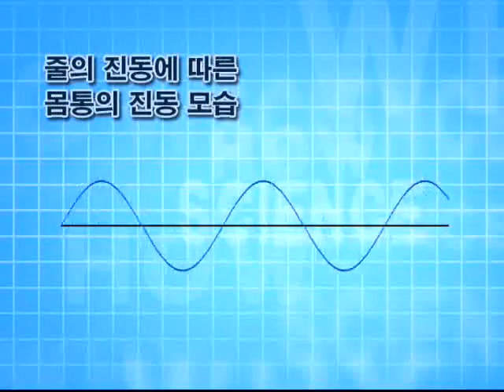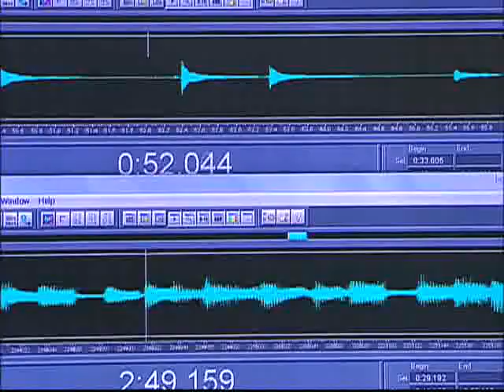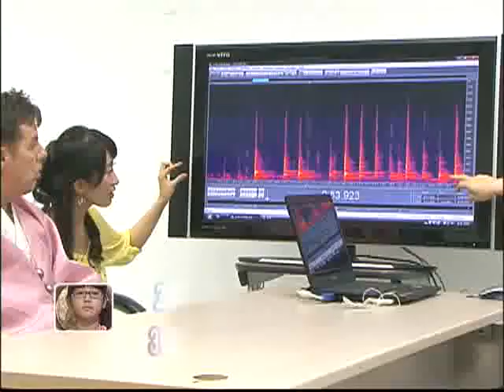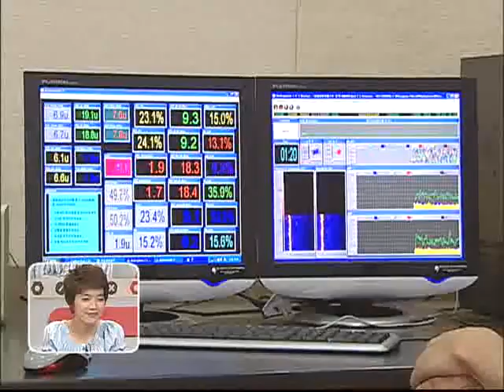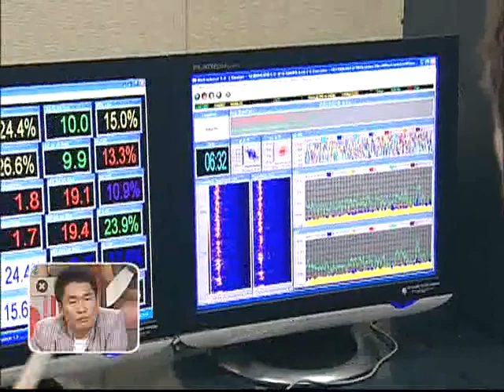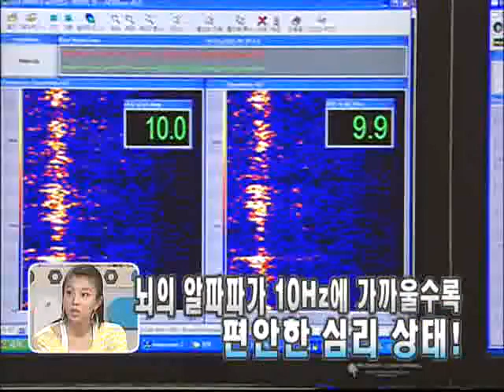과학실험 하와이 - 16회, 구멍난 배_#004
EBS, 과학실험 하와이, 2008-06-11, 16회

구멍난배(구멍난배로 얼마나 멀리 나갈 수 있을까?)  가야금(가야금 소리를 들을 때 달라지는 뇌파)

 하와이(How - Why)로 떠나는 즐거운 과학 여행! EBS 하와이!

우리 주변에 일어나는 모든 과학적 원리!

어떻게(HOW) 설명할 수 있을까? 그리고 왜(WHY) 그런 걸까?

EBS  는 방법(HOW)과 원인(WHY)을 통해 과학 교과서나 또는 일상의 궁금증과 수많은 호기심, 지구 곳곳에 숨어있는 신비한 자연현상 속의 과학 원리를 파헤쳐라!

하와이는 생활 속의 과학적인 원리와 접목시켜 보다 쉽고 재미있게 풀어나가는 에듀테인먼트 프로그램으로서 연예인을 비롯한 출연자들의 재치 입담과 창의력 대결을 통해 알짜배기 과학 지식을 보다 쉽고 재미있게 풀어나가는 과학 실험 버라이어티 프로그램이다.

● 프로그램 내용

양 진영의 대결 구도로 구성된 A팀, B팀의 행동대장들이 아이들의 호기심을 바탕으로 실험해 온 내용들을 스튜디오에서 살펴보고 초등학교 저학년생들과 방청객으로 구성된 판정단이 유익하고 재미있는 실험들을 판정해 보는 토크 방식으로 진행된다.